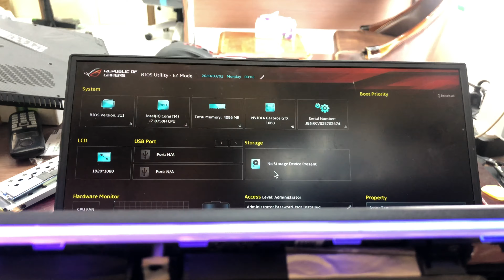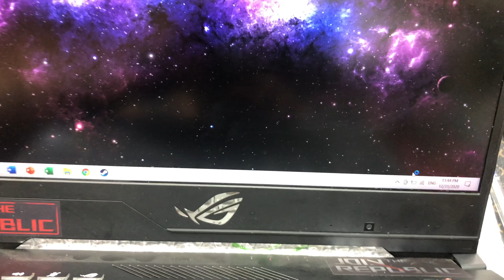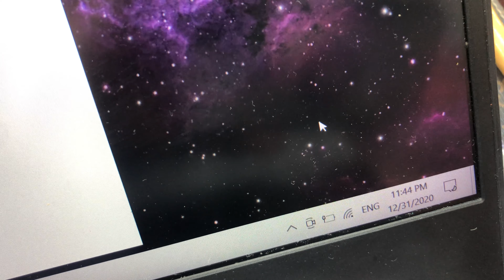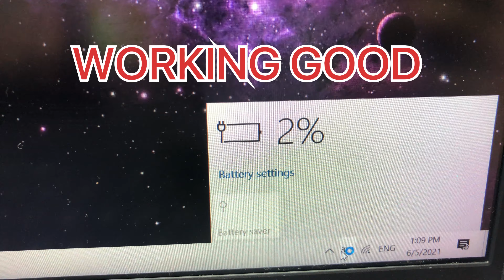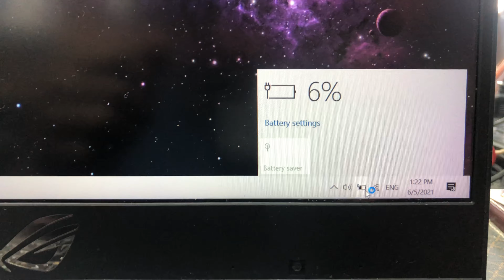ASUS GAMING LAPTOP NO IMAGE SHOWING AND BATTERY NOT DETECTED FIXING